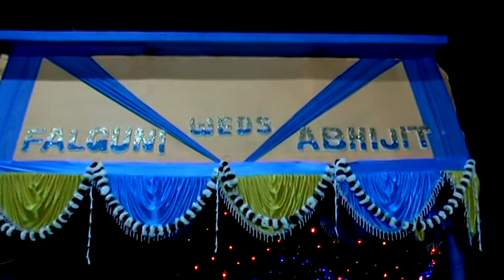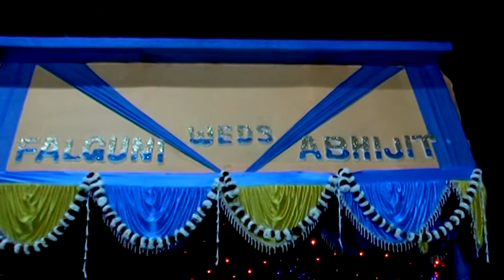Bengali weeding.. falguni weds Abhijit 3